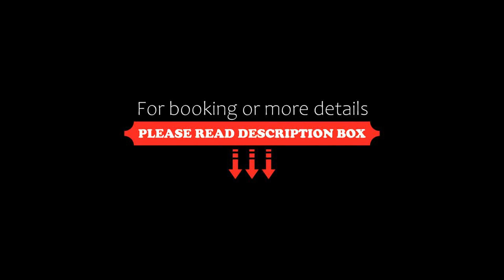The Torbay Hotel, Torquay, United Kingdom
About Property:
You're eligible for a Genius discount at The Torbay Hotel! To save at this property, all you have to do is sign in.
In the centre of Torquay, the Torbay Hotel enjoys stunning harbour views and has a restaurant, bars. Within a short walk of Torquay’s shops and cafés, this south Devon hotel provides free Wi-Fi .
All rooms have an en suite bathroom with shower or bath and hairdryer. There is a flat-screen TV, t...
Property Type: Hotel
Address: Torbay Road, Torquay, TQ2 5EY, United Kingdom
Searching For
1. The Torbay Hotel - Torquay - United Kingdom
2. The Torbay Hotel - Torquay - United Kingdom Address
3. The Torbay Hotel - Torquay - United Kingdom Rooms
4. The Torbay Hotel - Torquay - United Kingdom Amenities
5. The Torbay Hotel - Torquay - United Kingdom Offers and Deals
Audio Credit:
Track Title: Blank Slate
Artist: VYEN